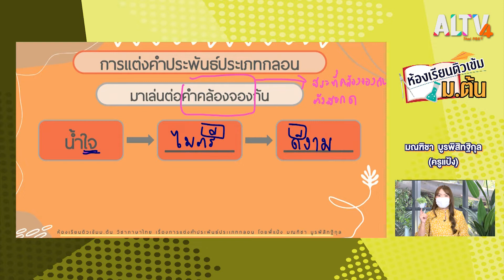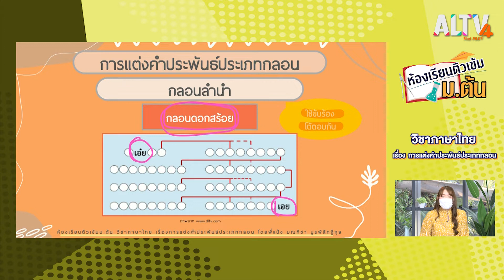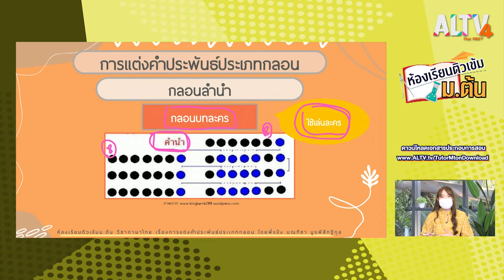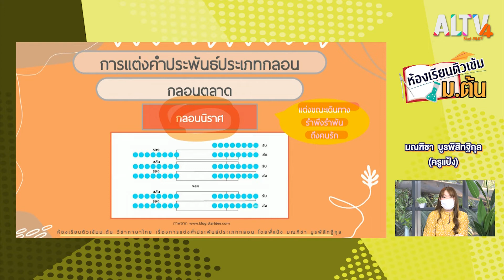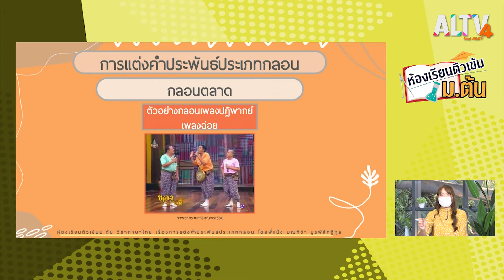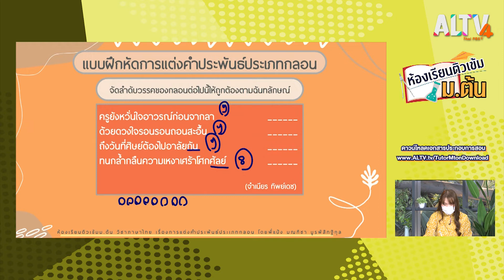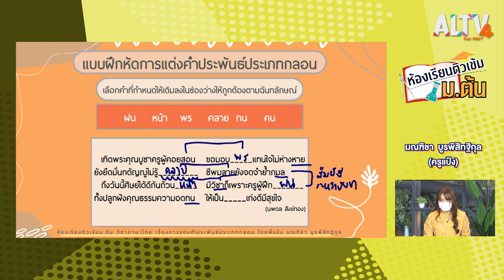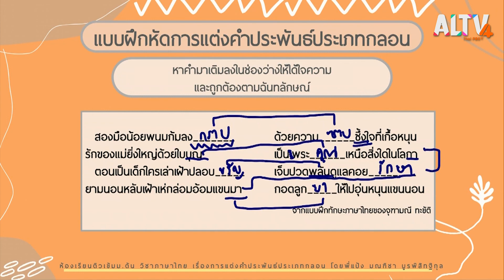ภาษาไทย : การแต่งคำประพันธ์ประเภทกลอน l ห้องเรียนติวเข้ม ม.ต้น (18 เม.ย. 65)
วิชาภาษาไทยในวันนี้ น้อง ๆ จะได้เรียนเรื่องการแต่คำประพันธ์ประเภทกลอน เช่น กลอนสุภาพ กลอนลำนำ และกลอนตลาด กับครูแป้ง มณฑิชา บูรพิสิทฐิกุล

ติดตามรายการห้องเรียนติวเข้ม ม.ต้น ทุกวันจันทร์-อาทิตย์ เวลา 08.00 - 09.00 น. ทาง ALTV ทีวีเรียนสนุก ช่องหมายเลข 4
📌 รับชมได้ทาง ห้องเรียนติวเข้ม ม.ต้น